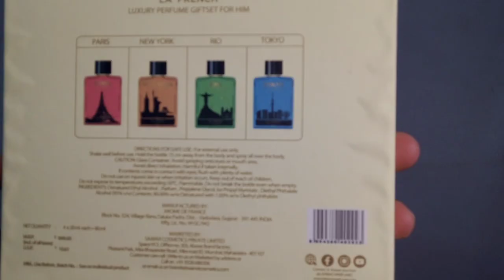BEST PERFUMES FOR MEN UNDER BUDGET | LA FRENCH GIFT SET HONEST REVIEW | Tamil fashion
Hello Everyone!!!
In this video, we will see about La French perfume honest review